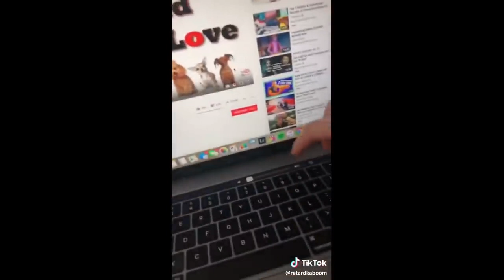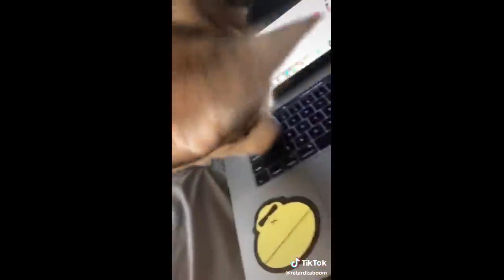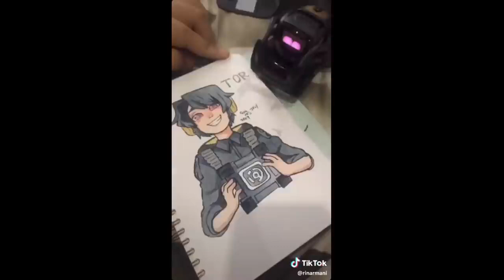TIK TOKS THAT MAKE YOU GO AAWWW #4 | These Tiktoks will safe the turtles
COMMENT YOUR TIKTOK BELOW FOR A CHANCE TO BE FEATURED IN MY NEXT COMPILATION!

PLEASE MAKE SURE TO FOLLOW THE ORIGINAL CREATORS BELOW!

Used songs (in order of appearance):
Rihanna - Towards The Sun
DaniLeigh - Be Yourself
Henry Mancini - The Pink Panther Theme
MadeinTYO - I Want (feat. 2 Chainz)
musnicki - Yoshi is a baddie now
Bazzi - Mine
grindinmygreears - happiest day of my life
Joseph - Sleep, Sleep, Little ... , Sleep
Buddy Castle - The Cuppycake Song
Avicii - The Nights
ben.10__ - Pon de replay Ed Marquix remix Rihanna
iLoveFriday - CRACKHEAD
joestarvomit - Trans guy tingz
sasooki - first date by frad
homuraham - оригинальный звук
Susan McRae - Warm Kitty
Vittorio Fraja - The Lion Sleeps Tonight
88RISING - Midsummer Madness
0ils - BeSt fRiEnD
Tierra Whack - Hungry Hippo
TWICE - What is Love? (Japanese ver.)
vullary - оригинальный звук